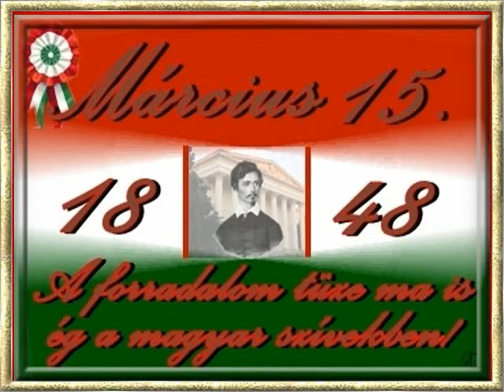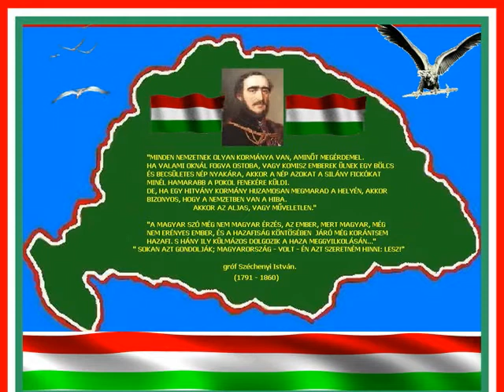MÁRCIUS 15 - 2014 ben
NAGY NEMZETI ÜNNEPÜNKRE A KÉPEKET AZ INTERNETRÖL ZENÉT A YOUTUBE-ROL HASZNÁLTAM FEL